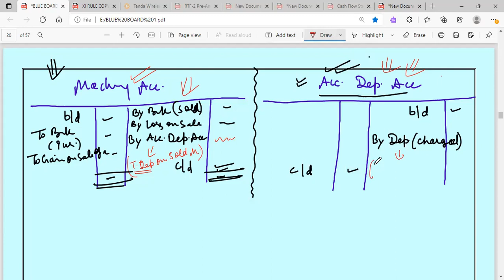CASH FLOW STATEMENT: ADJSUTMENTS OF ASSETS AND ACC DEP ACC